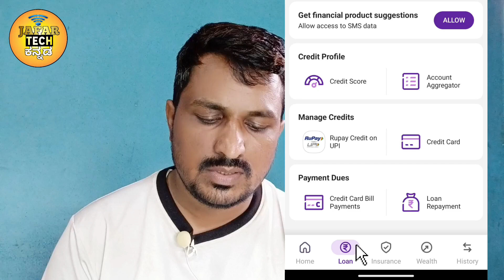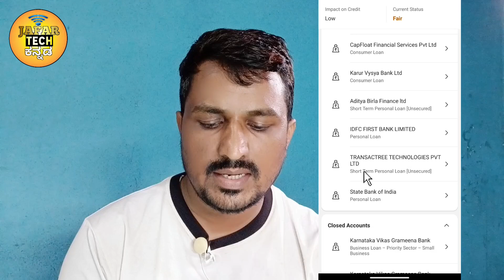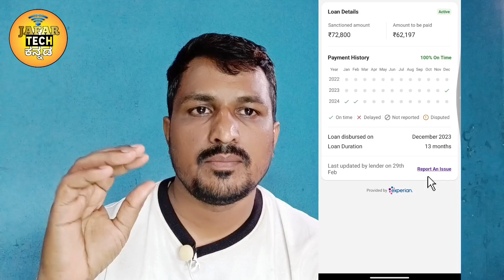How To Check How Many Active Loans On My Name In Kannada.